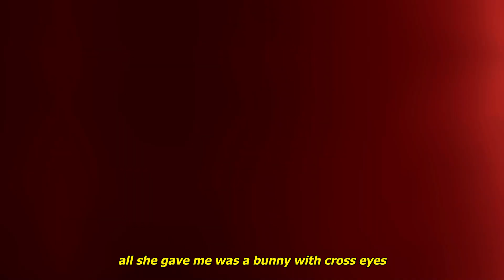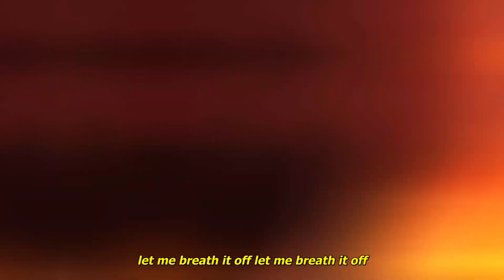$avagekitty - bunny with cross eyes (lyrics)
Anime:
Gleipnir

Lyrics:
let me breath it off let me breath it off
all this pain in my chest i know i cant take it off
(x2)

she left me scarred with a broken heart
ice cold darker than her soul
all she gave me was a bunny with cross eyes
i think that i might die again from all this pain involved

i think that i might die again is it too late
i know its late just one more chance. yeah
cant stand your glance with your icey eyes you look so dead inside
my pretty demon bride

(x2)

think that i might die again from all this pain involved

Geipnir Anime AMV